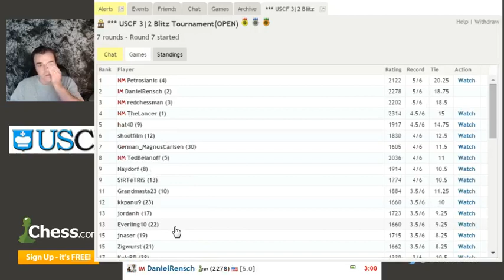USCF Blitz on Chess.com: Chess Master Analysis!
International Master Danny Rensch plays in the first-ever USCF Blitz tournament on Chess.com and provides commentary of his games along the way!